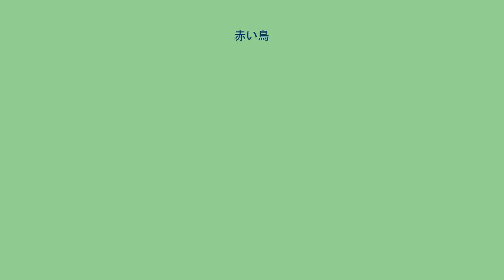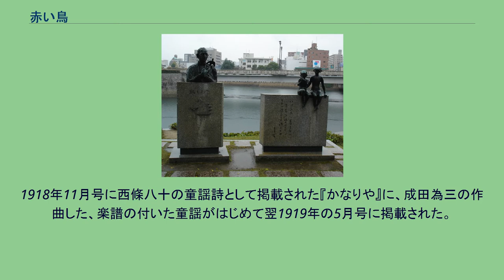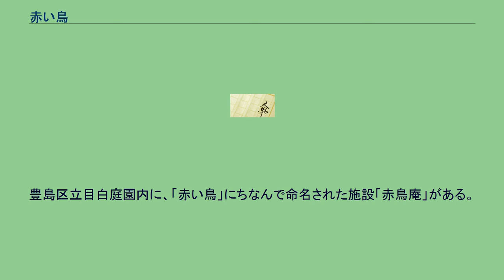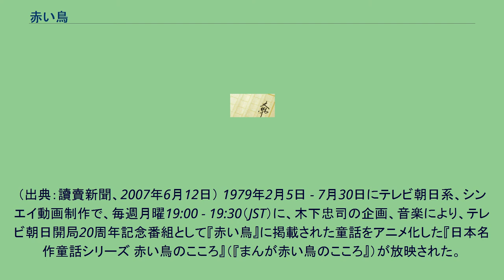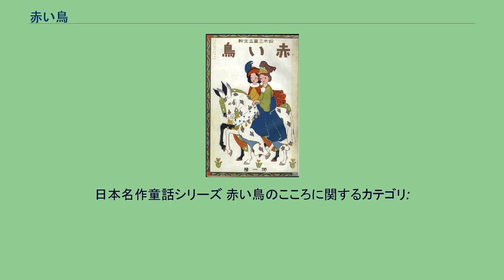赤い鳥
日本の文芸雑誌_(休廃刊)
原爆ドームそばの圓鍔勝三作、文学碑。
左の文字は表紙の字型を用いている。
『赤い鳥』（あかいとり）は、鈴木三重吉が創刊した童話と童謡の児童雑誌。
1918年7月1日創刊、1936年8月廃刊。
日本の近代児童文学・児童音楽の創世期に最も重要な影響を与えた。
1923年の10月号を関東大震災により全焼、12月号を雑誌組合の協定により休刊、1929年2月から1931年1月までの間一時休刊するが鈴木三重吉の死（1936年）まで196冊刊行され続けた。
鈴木三重吉の目から見て低級で愚かな政府が主導する唱歌や説話に対し、子供の純性を育むための話・歌を創作し世に広める一大運動を宣言し『赤い鳥』を発刊した。
創刊号には芥川龍之介、有島武郎、泉鏡花、北原白秋、高浜虚子、徳田秋声らが賛同の意を表明した。
表紙絵は清水良雄が描いた。
その後菊池寛、西條八十、谷崎潤一郎、三木露風らが作品を寄稿した。
この様な運動は誌名から「赤い鳥運動」と呼ばれるようになった。
また、『金の船』（1919年、代表者：斎藤佐次郎）、『童話』（1920年、代表者：千葉省三）といった類似の児童雑誌が創刊された。
北原白秋は『赤い鳥』において自作の童謡の発表を行いながら、寄せられる投稿作品の選者として重要な役割を果たした。
1918年11月号に西條八十の童謡詩として掲載された『かなりや』に、成田為三の作曲した、楽譜の付いた童謡がはじめて翌1919年の5月号に掲載された。
元々童謡は文学的運動としてはじまり、当初は鈴木三重吉も童謡担当の北原白秋も、童謡に旋律を付けることは考えていなかったが、この5月号の楽譜掲載は大きな反響を呼び、音楽運動としての様相を見せるようになった。
それまでの唱歌と違い、芸術的な香気が高い詩、また音楽的にも従来の唱歌と違い、単純な有節形式でない唱歌と異なる音楽に人々は衝撃を受け大評判となった。
以後、毎号、歌としての童謡を掲載。
この後、多くの童謡雑誌が出版されたことで、大人の作った子供のための芸術的な歌としての童謡普及運動、あるいはこれを含んだ児童文学運動は一大潮流となっていった。
また『赤い鳥』が刺激となって次々と子供向けの雑誌が出版された。
大正9年（1920年）当時の最大発行部数は3万部。
1984年に日本童謡協会は『赤い鳥』が創刊された7月1日を「童謡の日」と定めた。
豊島区立目白庭園内に、「赤い鳥」にちなんで命名された施設「赤鳥庵」がある。
一流の文学者による作品は、児童文学全体のレベルを高めるとともに、新美南吉をはじめとする次代の児童文学作家を発掘・育成した。
一方「童心主義」と呼ばれる方針は、実際の子どもの姿から遊離していたという批判も後になされた。
また、寄稿を試みた宮沢賢治の作品を三重吉がまったく評価せず、掲載に至らなかった点も、本誌の限界と評されることがある。
漫画家のやなせたかしは幼少時代、家に蓄音機があり、クラシックのレコードのほか、「青い目の人形」や「かなりや」など「赤い鳥運動」の頃の童謡が揃っていて、小さな時からそうした音楽に親しんだと述べている。
（出典：讀賣新聞、2007年6月12日） 1979年2月5日 - 7月30日にテレビ朝日系、シンエイ動画制作で、毎週月曜19:00 - 19:30（JST）に、木下忠司の企画、音楽により、テレビ朝日開局20周年記念番組として『赤い鳥』に掲載された童話をアニメ化した『日本名作童話シリーズ 赤い鳥のこころ』（『まんが赤い鳥のこころ』）が放映された。
第1回「天までとどけ」は1979年10月にミラノで開催された国際映画祭の短編アニメ部門の第1位に選ばれ､同年11月に国連から国際児童年のテーマにかなう作品として主人公「YAICHI」のタイトルで表彰されると同時にニューヨークのIYC映画祭でも上映された。
主題歌 系列は本放送当時のもの、放送時間は個別に出典が提示されているものを除き1979年7月中旬 - 8月上旬時点のものを使用する。
日本名作童話シリーズ 赤い鳥のこころに関するカテゴリ: